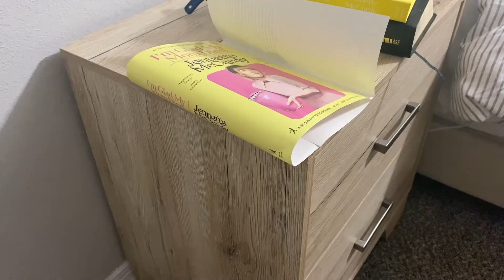*New* Clean with Me | Deep Clean and Organize Fridge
A little late posting, but been really busy! Enjoy some easy clean around our bedroom and me finally going through and cleaning our fridge!

Links:
O-Cedar Mop